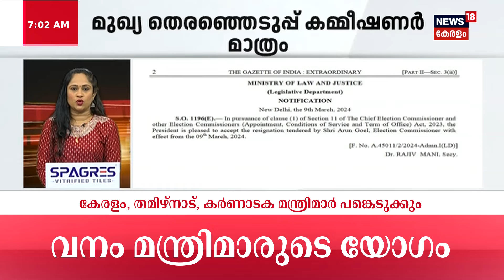Morning Vibes | ഉൾക്കാഴ്ചയോടെ കരുത്തുമായി Tiffany Maria Brar | Jyothirgamaya Foundation